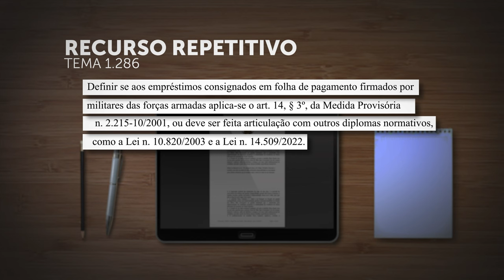Repetitivo vai definir limite de desconto em empréstimo consignado de militar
​A Primeira Seção do Superior Tribunal de Justiça (STJ) decidiu afetar os Recursos Especiais 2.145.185 e 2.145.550, de relatoria da ministra Maria Thereza de Assis Moura, para julgamento pelo rito dos repetitivos.
A controvérsia, cadastrada na base de dados do STJ como Tema 1.286, está em definir se o desconto de empréstimos consignados de militares das Forças Armadas pode chegar a 70% de seus vencimentos mensais, como autorizado pelo artigo 14, parágrafo 3º, da Medida Provisória 2.215-10/2001, ou se devem ser considerados limites menores previstos em outras normas, como a Lei 10.820/2003 e a Lei 14.509/2022.
REsp 2145185
REsp 2145550